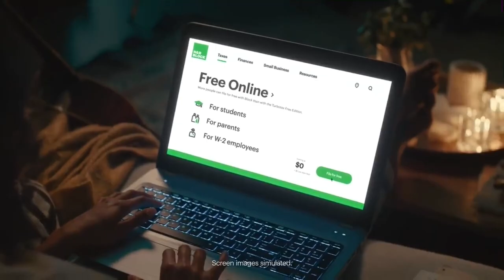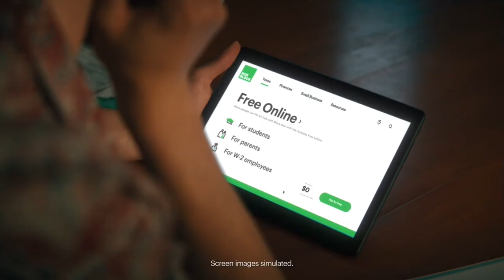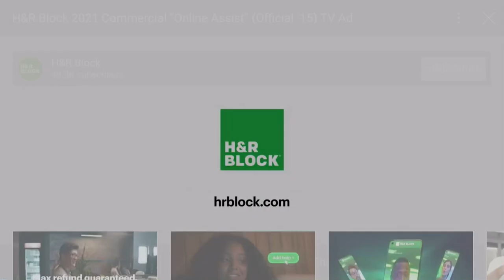H&R Block Block has your Back Compilation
Here is a compilation of Block has your Back commercials from H&R Block. The first 8 are the We make it easy for you commercials and the last 3 are the 3D Green Block commercials

Note: I don’t own H&R Block or its commercials